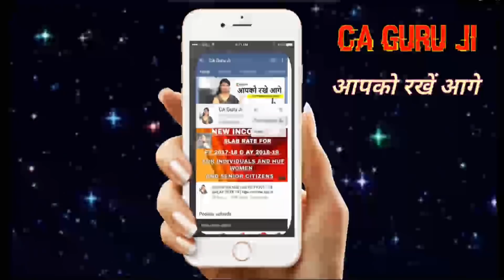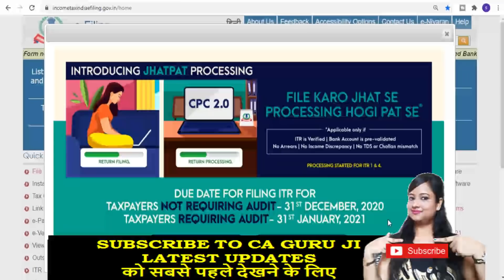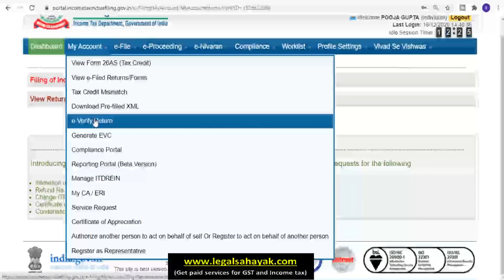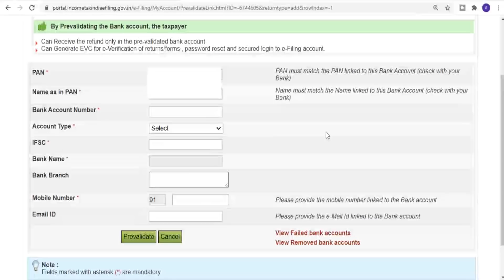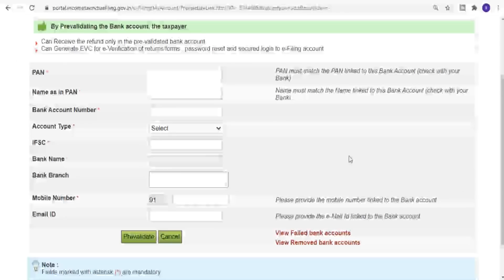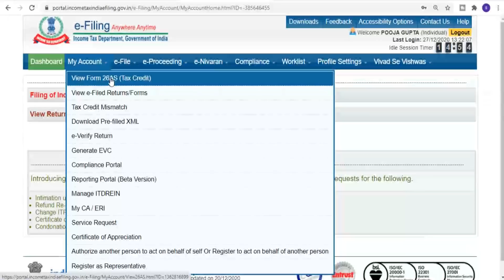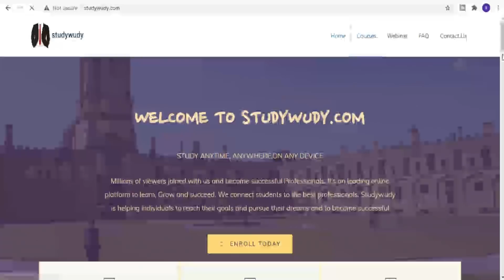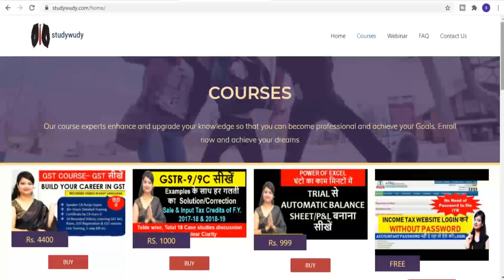Income Tax Return New Jhatpat Processing File your Income Tax return get refund in 2 days|ITR filing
Income Tax department launched Jhatpat Processing of ITR scheme which says " File karo Jhat se, processing hogi Phat se", That means now Income tax return is processed within 2-3 days of filing. But it has some conditions watch video to know more.

for our Courses and webinars or what’s up at 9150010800